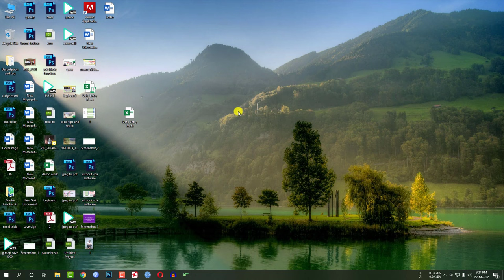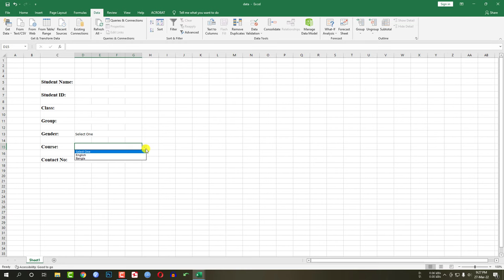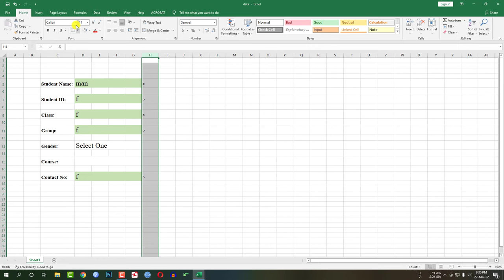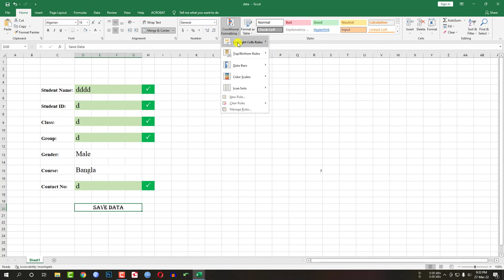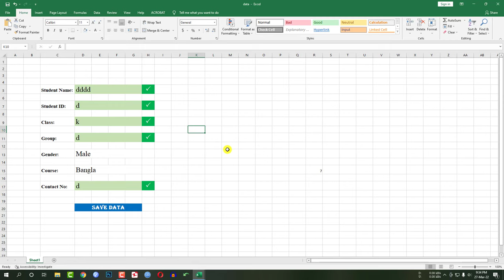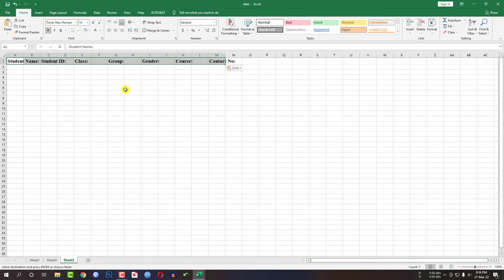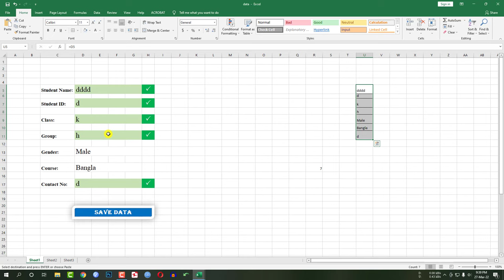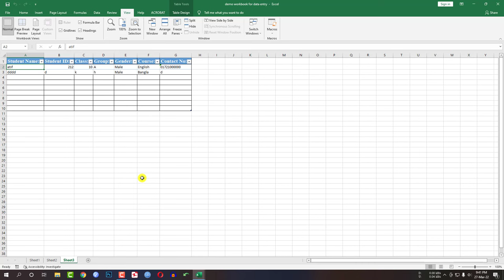How to Create Fully Automated data entry Software in Excel in Bangla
In This Tutorial, I Will discuss How to make a Data Entry User Form in Excel | Microsoft Excel Hidden Tips and Tricks Tutorial. We will also Discuss the Procedure of Recording Macro. After Watching This Video, you will Be an Expert in designing simple and easiest data entry user forms in Excel 2007, 2010,2013,2016,2019 In Bangla with The Help of Rayhan Tanjim.

এম এস এক্সেলে ডাটা এন্ট্রি সফটওয়্যার তৈরা করা সম্পর্কিত ভিডিওটি দেখার জন্য আপনাকে ধন্যবাদ।